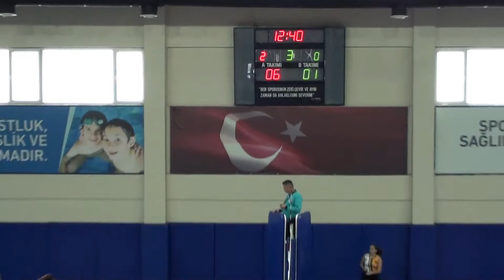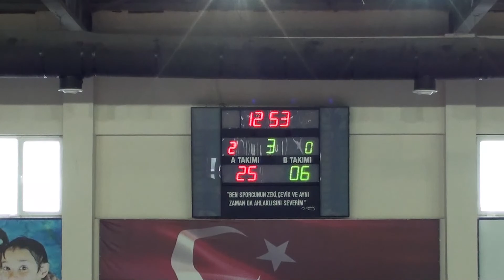ME MARMARA AKADEMI – AP SPORTIF 3.SET KUCUK KIZLAR VOLEYBOL (24.11.19/ISTANBUL)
Maç Sonucu : 3-0

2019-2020 sezonu Küçük Kızlar İstanbul Gelişim Ligi 1. Bölge A Grubunda mücadele eden,
Mehmet Erdem Marmara Akademi Spor Kulübü ve Ali Peçen Sportif Spor Kulübü takımlarının 24 Kasım 2019 Pazar günü Sancaktepe Gençlik Hizmetleri ve Spor İlçe Müdürlüğü Yenidoğan Spor Salonunda yaptıkları müsabakanın görüntüsüdür.